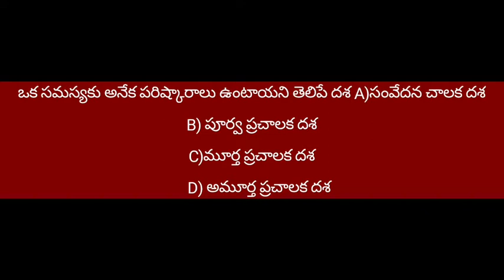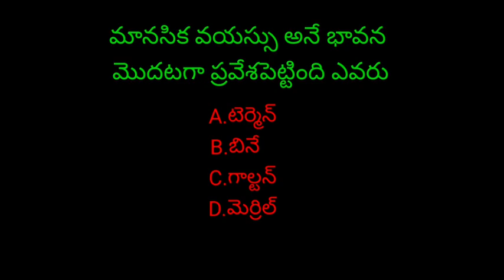AP TET CUM TRT:@ AP TET@AP DSC PSYCHOLOGY BITS